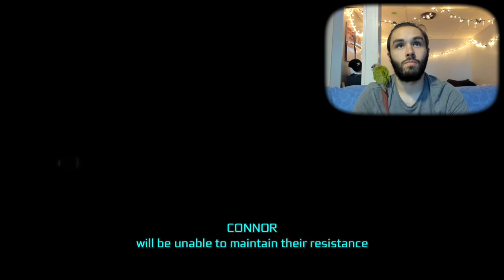Social Stud Plays | Assassin's Creed III (Part 13) | Paul Revere's Ride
College Degree: B.A. in Liberal Arts (History)